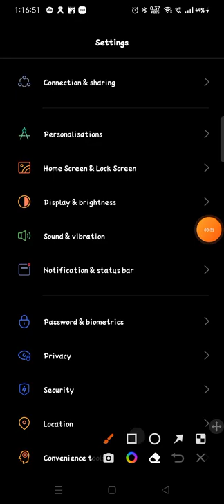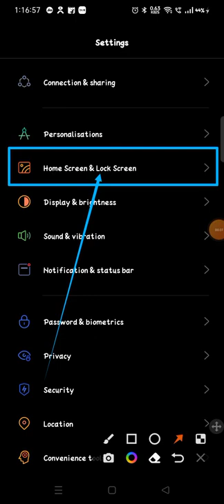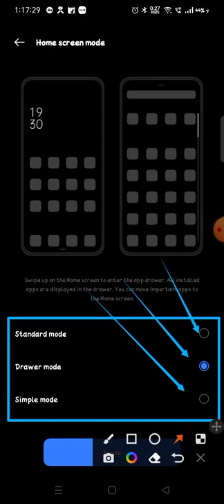how to enable drawer mode in Realme Narzo 50 me kaise drawer mode on kare